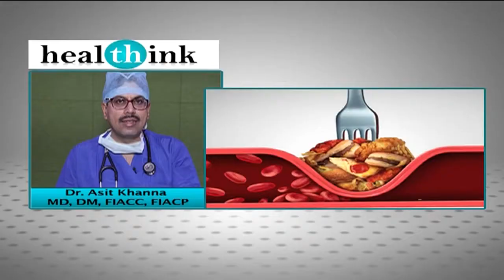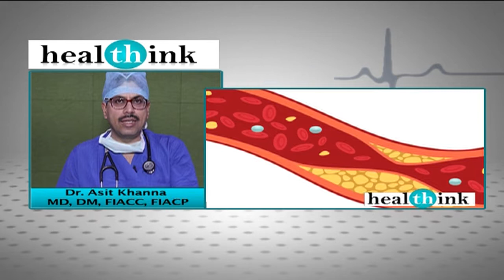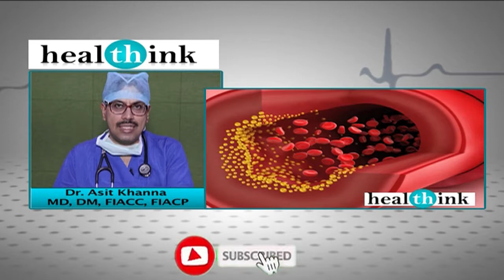Cholesterol - कितना कोलेस्ट्रॉल सेफ है ? HDL, LDL & Triglyceride - डॉ. असित खन्ना, कार्डियोलॉजिस्ट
Whenever we talk about heart health cholesterol generally comes in the discussion. There are a lot of confusion about cholesterol. Not all the cholesterol are bad. there are good cholesterol also. Dr. Asit Khanna, renowned cardiologist is explaining all about the Cholesterol, HDL, LDL and triglycerides and also about safe limit of cholesterol in our blood.
जब भी हार्ट हेल्थ की बात होती है कोलेस्ट्रॉल का जिक्र अक्सर होता है। लेकिन कोलेट्रॉल को लेकर कई तरह की भ्रांतियां भी हैं। सारे कोलेट्रॉल बुरे नहीं होते। कुछ कोलेस्ट्रॉल अच्छे भी होतें हैं जिनकी मात्रा शरीर में ज्यादा होनी चाहिए। बुरे कोलेट्रॉल की मात्रा को शरीर में कम रखने की कोशिश करनी चाहिए। इस वीडियो में डॉ. असित खन्ना, जो एक मशहूर कार्डियोलॉजिस्ट हैं कोलेस्ट्रॉल, एचडीएल, एलडीएल और ट्राइग्लिसराइड्स के बारे में विस्तार से जानकारी दे रहे हैं।
हेलो दोस्तों !
Healthink चैनल का मकसद आपलोगों को health और fitness से जुड़ी जानकारी मुहैया कराना है। हम यहां सिर्फ health care से जुड़ी authentic और scientific information ही देतें हैं। इसलिए हमारे चैनल पर आपको सिर्फ qualified doctors के वीडियो ही मिलेंगे जो आपको कई तरह के health tips और fitness tips  देते हैं। दोस्तों ये वीडियो सिर्फ स्वास्थ्य के बारे में आपकी जानकारी बढ़ाने के मकसद से बनाए गए हैं और ये क्लिनिकल डायगनोसिस के विकल्प नहीं हैं। किसी विशेष बीमारी की स्थिति में आप अपने डॉक्टर से संपर्क करके ही उपचार शुरू करें।
दोस्तों, अगर आपको हमारे चैनल के वीडियो पसंद आ रहे हैं तो हमारे चैनल को स्बस्क्राइब जरूर करें और वीडियो एलर्ट पाने के लिए बेल आइकॉन को दबना न भूलें